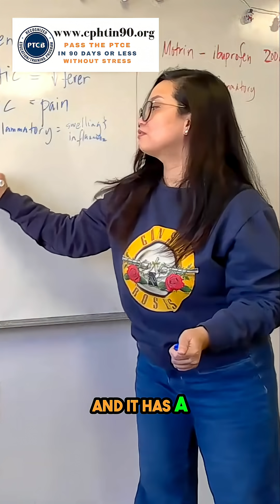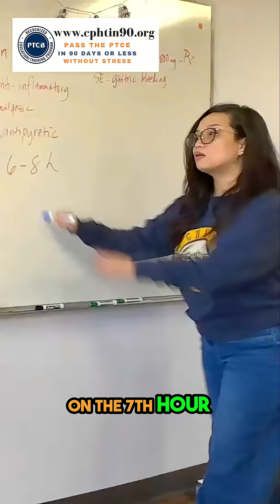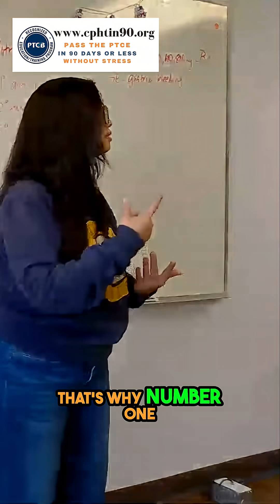Understanding Fever: Your Body's Alert Signal!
💊 To get a copy of the Amazon Best Seller book Top 200 Drugs Memorizing Made Ridiculously Easy

📖 To get a copy of the Amazon Best Seller book Pharmacy Calculations Made Ridiculously Easy

✅ For FREE off-the-record tips on How to Pass the PTCB Exam (PTCE) and/or ExCPT (by the NHA), and if interested in a full review to prepare for the PTCB Exam or ExCPT, ENROLL:‌

The CPhT in 90 Program is a PTCB-recognized training and education program. It is an all-in-one review program used by over 9,131 students in preparing to become a certified pharmacy technician. This app has lectures, in videos and audios by notable pharmacy professors in the United States, e-textbooks, and other references. It also has practice tests, study guides, flashcards, and games that one will find very useful in preparation for any pharmacy technician certification exam.‌

Video Lectures on Sterile (USP 797) and Non-Sterile (USP 795) Compounding;‌Audio Lectures on Pharmacy Law, Retail Pharmacy, and Pharmacy Technician Roles;‌

Flashcards;‌

AN EXCLUSIVE PTCB Exam Tutor Mobile app;‌ and‌